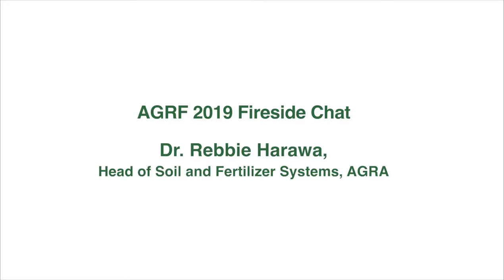AGRF2019 Fireside Chat: Dr. Rebbie Harawa, Head of Soil and Fertilizer Systems -AGRA